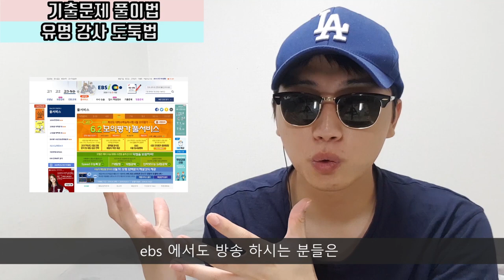의대생 수학 공부법 |1타강사 무료로 쏙쏙 빼먹고 문제 풀이 방법 늘리기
기출문제를 어떻게 해야 여러번 여러방법으로 접근 할 수 있는지에 대한 영상입니다.
이번에도 꼭 도움이 되셨으면 좋겠습니다.